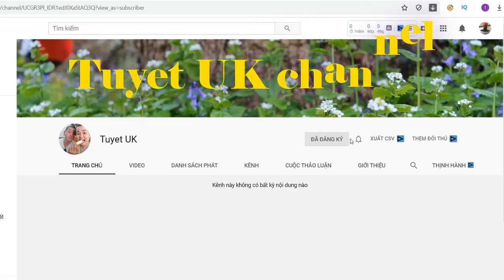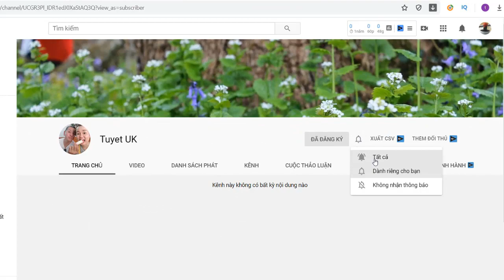Tiểu sử ca sĩ NHƯ QUỲNH. Cuộc đời và sự nghiệp NHƯ QUỲNH | TUYET UK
Tiểu sử ca sĩ NHƯ QUỲNH. Cuộc đời và sự nghiệp NHƯ QUỲNH...